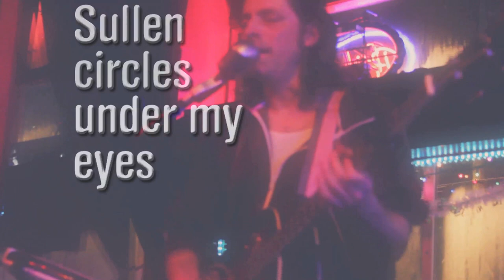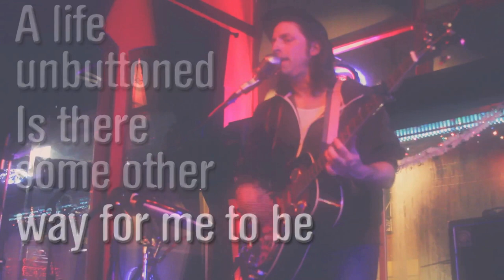"Finally" LIVE Claxton Kent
Recorded live 27 December 2012 at Thorne Lounge, Portland OR. Open Captioning for the lyric-impaired apparent. Download the studio version FREE here: